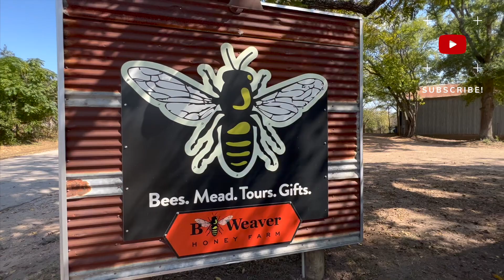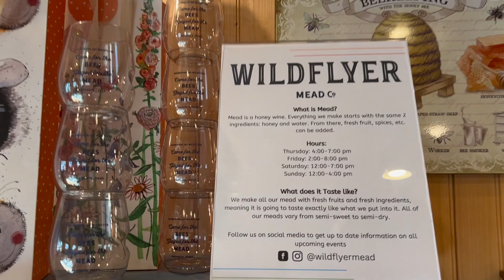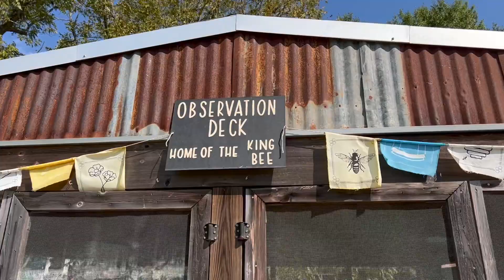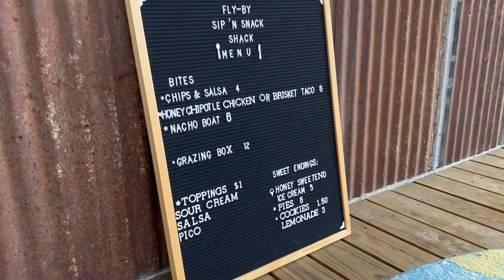Best Honey Bee Farm Near Houston, TX | BeeWeaver Honey Farm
Thinking of doing something fun with the family and kids? In this video we are going to do a full video tour of the BeeWeaver Honey Farm located in Navasota, Texas (near Cypress, TX) and show you some of our favorite things to do here, like tasting fresh honey from a honeycomb, learning about the bee lifecycle and share some of our reasons why we love it here.

🤔Thinking of moving to Houston Texas? Let us help!🤠